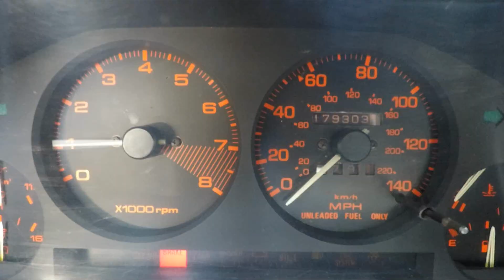Elliott Ray Rx7: SevenKhana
Elliott Ray presents Elliott Ray in SevenKhana: Ultimate_Grandparents_Playground